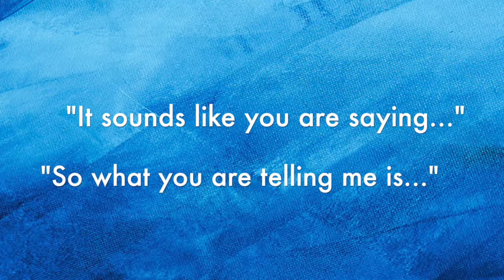Using Reflection in Home Visiting/OARS/Motivational Interviewing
Reflection is an important technique that is used as part of Motivational Interviewing, or just simply to be a better listener.

Yes, I'm not a great actor.  Sorry!  Please leave comments or questions.